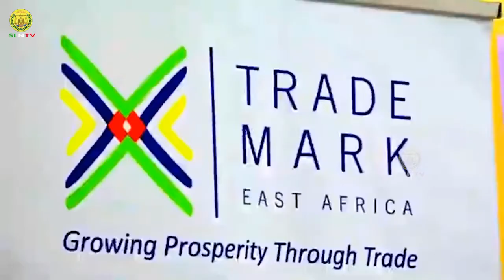Maamulka Gobolka Gabiley oo Dhagax Dhigay Dayactir Loogu Sameynayo Sariibadda Tog Wajaale